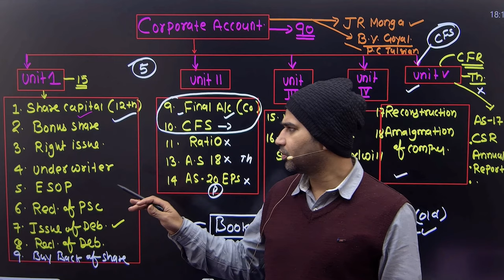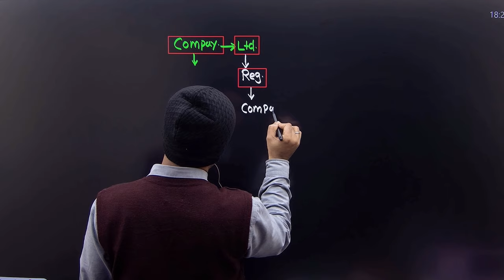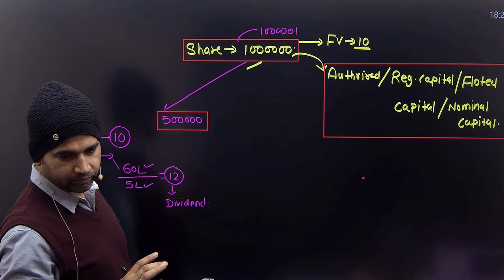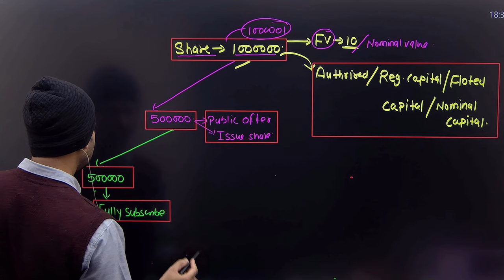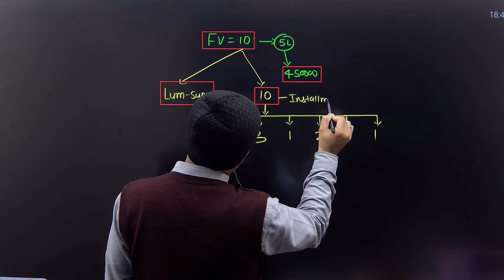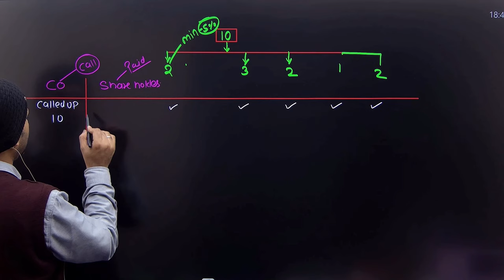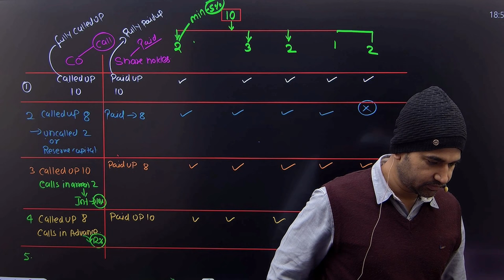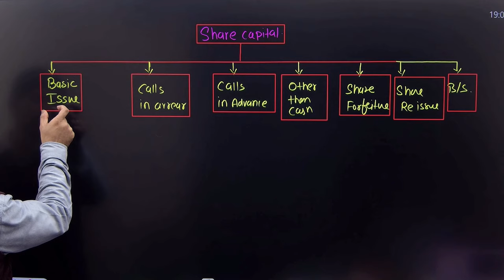corporate account class for bcom | basic concept and terms | share capital | part 1 | b.com